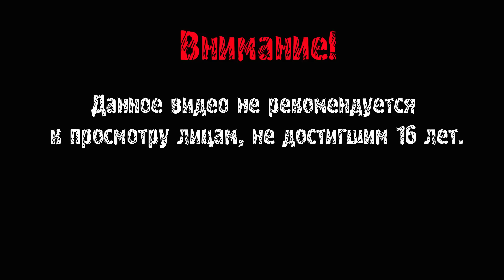The Forest ► ОБНОВЛЕНИЕ 0.18 ► #108